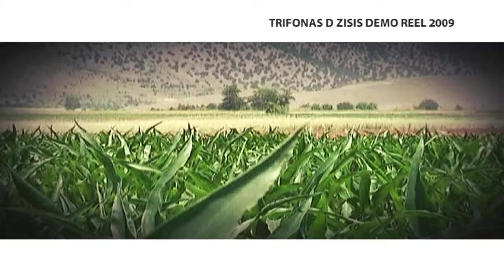ΚΡΕΟΠΩΛΕΙΟ Ο ΠΑΡΑΓΩΓΟΣ DEMO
ΤΟ ΔΙΑΦΗΜΙΣΤΙΚΟ ΣΠΟΤ ΓΙΑ ΤΟ ΚΡΕΟΠΩΛΕΙΟ "Ο ΠΑΡΑΓΩΓΟΣ" ΑΦΟΙ ΤΣΑΝΙΔΗ ΣΤΗΝ ΚΟΖΑΝΗ. ΣΚΗΝΟΘΕΣΙΑ, ΕΙΚΟΝΟΛΗΨΙΑ & EDITING : ΤΡΥΦΩΝΑΣ Δ. ΖΗΣΗΣ. ΤΑ ΓΥΡΙΣΜΑΤΑ ΚΑΙ ΤΟ ΜΟΝΤΑΖ ΠΡΑΓΜΑΤΟΠΟΙΗΘΗΚΑΝ ΜΕ ΙΔΙΟΚΤΗΤΟ ΕΞΟΠΛΙΣΜΟ ΤΟΥ ΣΚΗΝΟΘΕΤΗ. ΠΡΟΣΟΧΗ : Το παρόν DEMO δημιουργήθηκε καθαρά για λόγους προεπισκόπησης και δεν αποτελεί προϊόν εμπορικής εκμετάλλευσης.